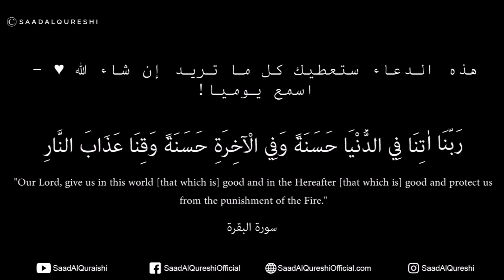هذه الدعاء ستعطيك كل ما تريد إن شاء الله ♥ اسمع يوميا !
hadhih alduea' satuetik kl ma turid 'in sha' allh ♥ ᴴᴰ - 'asmae yawmia! bisawt Saad Al Qureshi

This Dua Will Give you Everything You Want  Recited by Saad Al Qureshi

هذه الدعاء ستعطيك كل ما تريد إن شاء الله ♥ ᴴᴰ  صوت جميل - اسمع يوميا ! بصوت سعد القريشي

 ربنا آتنا في الدنيا حسنة وفي الآخرة حسنة وقنا عذاب النار

قوله تعالى : ومنهم من يقول ربنا آتنا في الدنيا حسنة وفي الآخرة حسنة وقنا عذاب النار
فيه ثلاث مسائل :
الأولى : قوله تعالى : ومنهم أي من الناس ، وهم المسلمون يطلبون خير الدنيا والآخرة ، واختلف في تأويل الحسنتين على أقوال عديدة ، فروي عن علي بن أبي طالب رضي الله عنه أن الحسنة في الدنيا المرأة الحسناء ، وفي الآخرة الحور العين . " وقنا عذاب النار " : المرأة السوء .
قلت : وهذا فيه بعد ، ولا يصح عن علي ; لأن النار حقيقة في النار المحرقة ، وعبارة المرأة عن النار تجوز ، وقال قتادة : حسنة الدنيا العافية في الصحة وكفاف المال ، وقال الحسن : حسنة الدنيا العلم والعبادة ، وقيل غير هذا . والذي عليه أكثر أهل العلم أن المراد بالحسنتين نعم الدنيا والآخرة ، وهذا هو الصحيح ، فإن اللفظ يقتضي هذا كله ، فإن " حسنة " نكرة في سياق الدعاء ، فهو محتمل لكل حسنة من الحسنات على البدل . وحسنة الآخرة : الجنة بإجماع . وقيل : لم يرد حسنة واحدة ، بل أراد : أعطنا في الدنيا عطية حسنة ، فحذف الاسم .
الثانية : قوله تعالى : وقنا عذاب النار أصل " قنا " أوقنا حذفت الواو كما حذفت في يقي ويشي ; لأنها بين ياء وكسرة ، مثل يعد ، هذا قول البصريين ، وقال الكوفيون : حذفت فرقا بين اللازم والمتعدي . قال محمد بن يزيد : هذا خطأ ; لأن العرب تقول ، ورم يرم ، فيحذفون الواو ، والمراد بالآية الدعاء في ألا يكون المرء ممن يدخلها بمعاصيه وتخرجه الشفاعة ، ويحتمل أن يكون دعاء مؤكدا لطلب دخول الجنة ، لتكون الرغبة في معنى النجاة والفوز من الطرفين ، كما قال أحد الصحابة للنبي صلى الله عليه وسلم أنا إنما أقول في دعائي : اللهم أدخلني الجنة وعافني من النار ، ولا أدري ما دندنتك ولا دندنة معاذ ، فقال له رسول الله صلى الله عليه وسلم : حولها ندندن خرجه أبو داود في سننه وابن ماجه أيضا .
الثالثة : هذه الآية من جوامع الدعاء التي عمت الدنيا والآخرة . قيل لأنس : ادع الله لنا ، فقال : اللهم آتنا في الدنيا حسنة وفي الآخرة حسنة وقنا عذاب النار . قالوا : زدنا . قال : ما تريدون قد سألت الدنيا والآخرة ! وفي الصحيحين عن أنس قال : كان أكثر دعوة يدعو بها النبي صلى الله عليه وسلم يقول : اللهم آتنا في الدنيا حسنة وفي الآخرة حسنة وقنا عذاب النار . قال : فكان أنس إذا أراد أن يدعو بدعوة دعا بها ، فإذا أراد أن يدعو بدعاء دعا بها فيه ، وفي حديث عمر أنه كان يطوف بالبيت وهو يقول : ربنا آتنا في الدنيا حسنة وفي الآخرة حسنة وقنا عذاب النار . ما له هجيرى غيرها ، ذكره أبو عبيد ، وقال ابن جريج : بلغني أنه كان يأمر أن يكون أكثر دعاء المسلم في الموقف هذه الآية : ربنا آتنا في الدنيا حسنة وفي الآخرة حسنة وقنا عذاب النار . وقال ابن عباس : إن عند الركن ملكا قائما منذ خلق الله السماوات والأرض يقول آمين ، فقولوا : ربنا آتنا في الدنيا حسنة وفي الآخرة حسنة وقنا عذاب النار وسئل عطاء بن أبي رباح عن الركن اليماني وهو يطوف بالبيت ، فقال عطاء : حدثني أبو هريرة أن النبي صلى الله عليه وسلم قال : وكل به سبعون ملكا فمن قال اللهم إني أسألك العفو والعافية في الدنيا والآخرة ربنا آتنا في الدنيا حسنة وفي الآخرة حسنة وقنا عذاب النار قالوا آمين
القرآن الكريم
This Dua Will Give you Everything You Want Insha Allah ♥ ᴴᴰ - Listen Daily ! Recited by Saad Al Qureshi